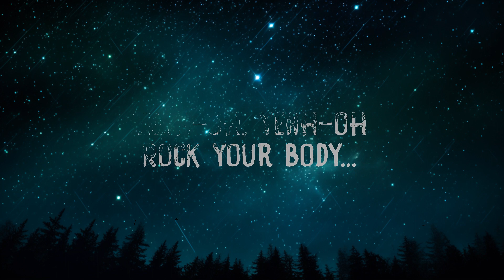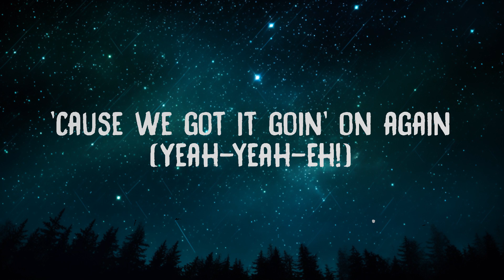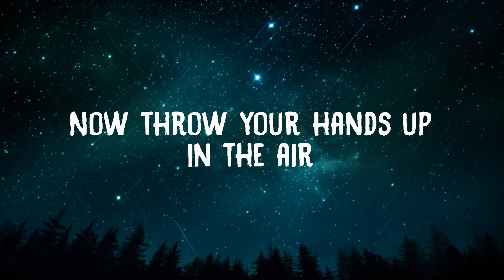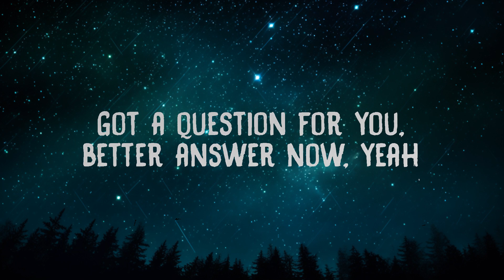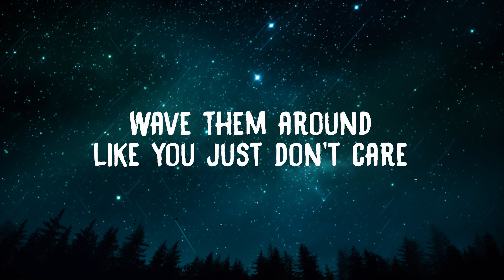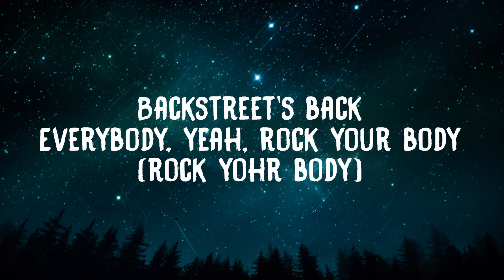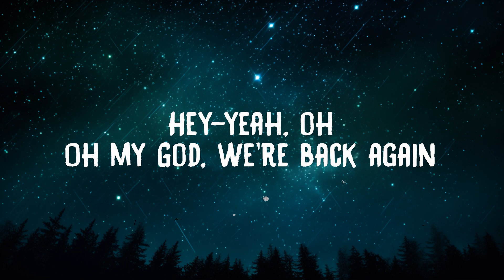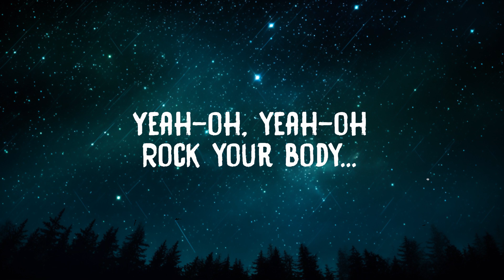Backstreet Boys - Everybody (Lyrics) [Backstreets Back] | everybody rock your body [1 Hour Versio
Backstreet Boys - Everybody (Backstreet's Back (Lyrics)
Everybody Rock your body - Backstreet Boys
Everybody (Backstreet's Back)" by Backstreet Boys

Lyrics:
Backstreet Boys
"Everybody (Backstreet's Back)"

Everybody, yeah
Rock your body, yeah
Everybody, yeah

Hey-yeah, oh
Got a question for you, better answer now, yeah

Am I original? Yeah
Am I the only one? Yeah
Am I sexual? Yeah

Everybody yeah (yeah)
Rock your body yeah (yeah)
Everybody yeah
Alright!

Wave them around like you just don't care
If you wanna party, let me hear you yell
'Cause we got it going on again (yeah-yeah-eh!)

Everybody yeah (yeah)
Everybody yeah
Alright!

So everybody everywhere, ah!
As long as there'll be music
We'll be coming back again

Everybody yeah (yeah)
Everybody yeah
Rock your body right (rock your body right)
Backstreet's back
Everybody yeah (yeah)
Everybody, rock your body